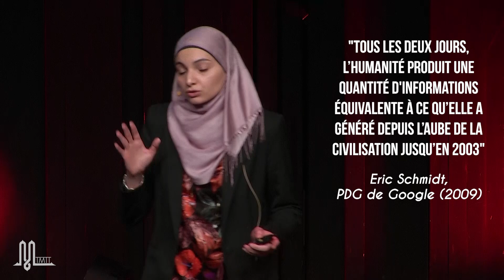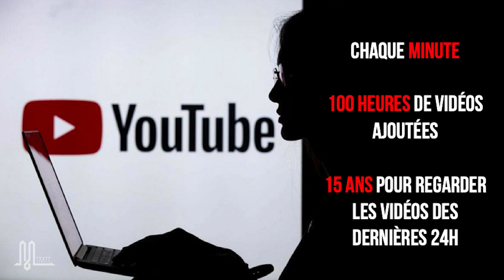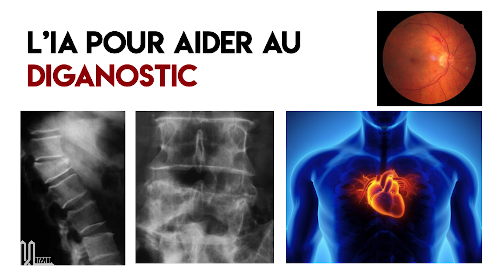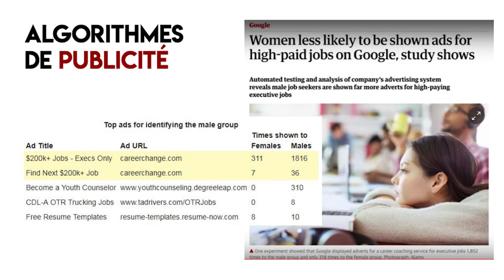Influencer l'IA | Samah Ghalloussi | ℳ-TΛLKS BnF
ℳ-TΛLKS BnF

Samah Ghalloussi...

...est passionnée par les nouvelles technologies. Elle a commencé sa carrière d’ingénieur-chercheur au CEA (Commissariat à l’Energie Atomique) où elle a appris à maîtriser les techniques d’intelligence artificielle qu’elle utilise aujourd’hui. Elle a ensuite travaillé dans une startup parisienne avant de rejoindre en 2018 le Ministère des Solidarités et de la Santé pour développer des méthodes d’intelligence artificielle dans des projets liés à la santé.